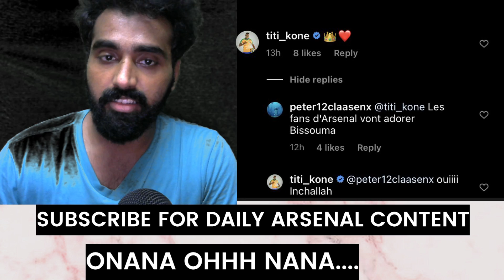BREAKING ARSENAL TRANSFER NEWS TODAY LIVE:THE NEW STRIKER SAYS YES|FIRST CONFIRMED DONE DEALS ONLY?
My Camera
My Mic
My Monitor
My Gaming Monitor
My Graphic card
My CPU
My GPU